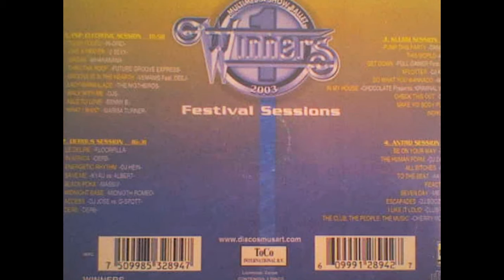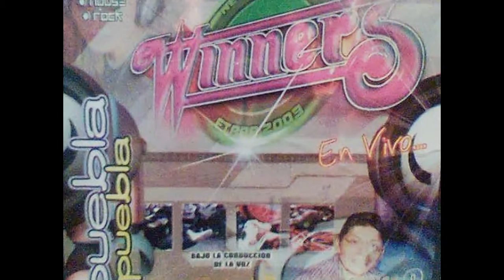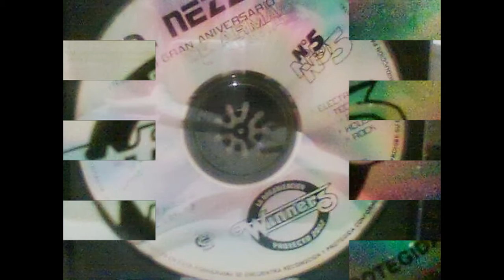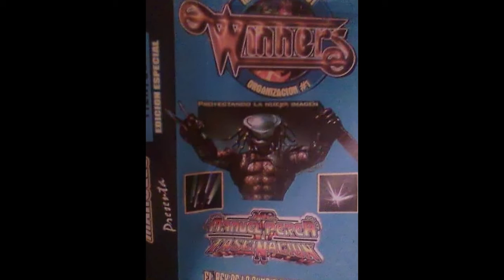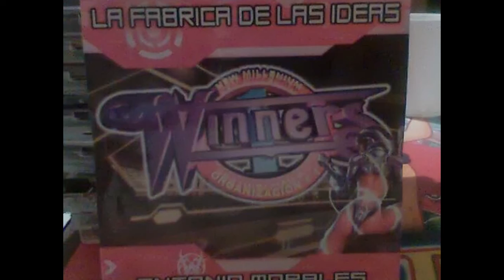WINNERS PIKTURES (ZUMC13) VISITEN MI CANAL GRACIAS!!!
GRACIAS POR LOS LIKES !!!